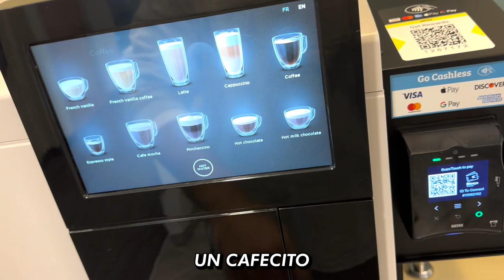LA CALMA ANTES DE LA TORMENTA ⛈️